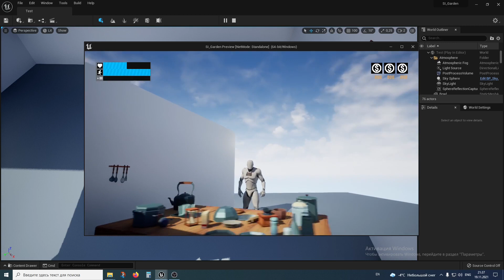Tableware assets preview